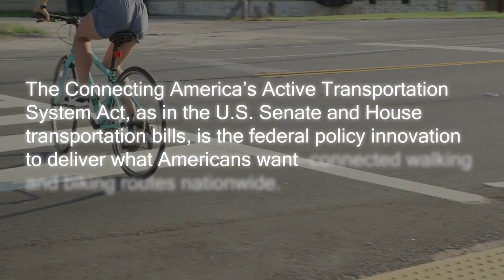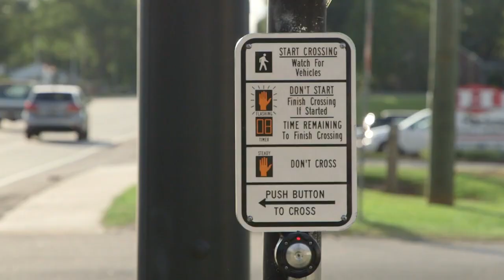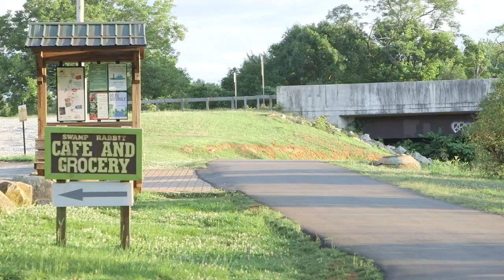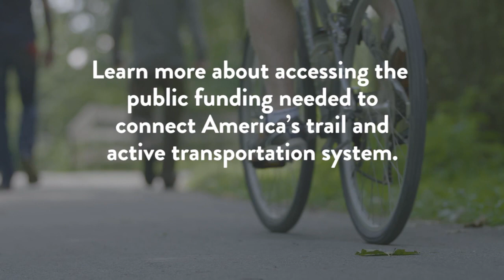Connecting America’s Active Transportation System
By connecting America’s active transportation system, we can connect the nation’s rural towns, suburbs and cities, providing transportation choice and safe ways for people to walk and bike where they want to go. In Greenville, South Carolina, Anchorage, Alaska, and the industrial heartland across state lines into West Virginia, Ohio, Pennsylvania and New York—and in communities nationwide—plans exist to build complete trail and active transportation networks that will connect trails, sidewalks and bicycle lanes, while creating jobs and making it safe and practical for people to walk and bike. What’s missing is focused, dedicated federal funding that provides the policy change and investment needed to accelerate these projects and hundreds just like it—so we can more quickly and effectively complete the nation’s active transportation system.

Support RTC and join the movement to build a nation connect by trails